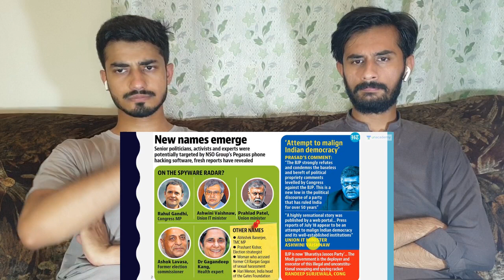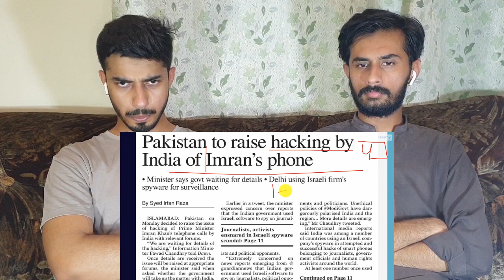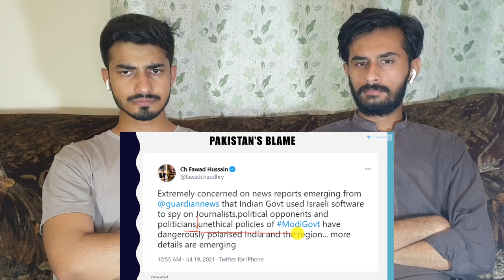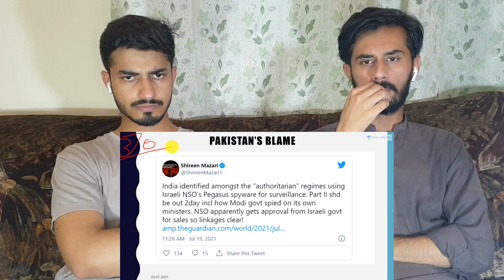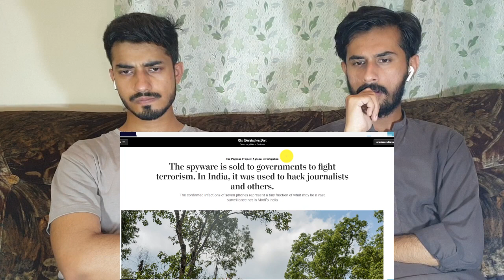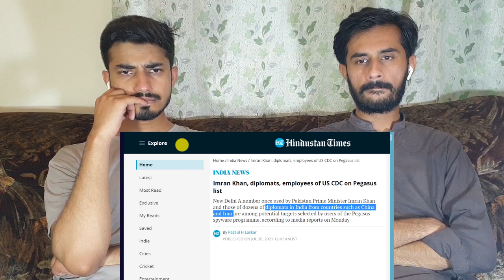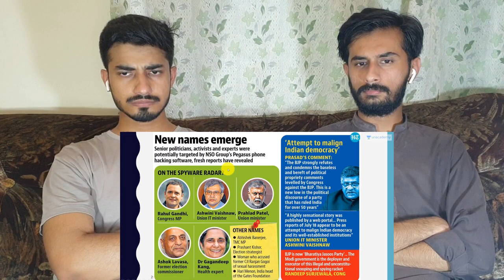Pakistani Reaction on India Hacked Imran khan's Phone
world affairs
prashant dhawan new video
taaliban
India hack Pakistan
pegasus spyware india
Israeli spyware

Thanks,
Spontaneous Reaction